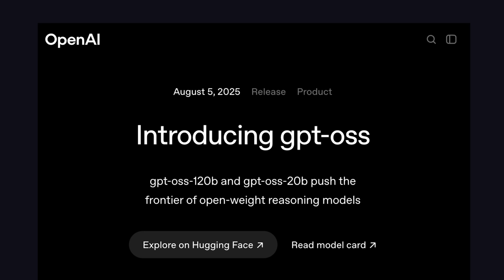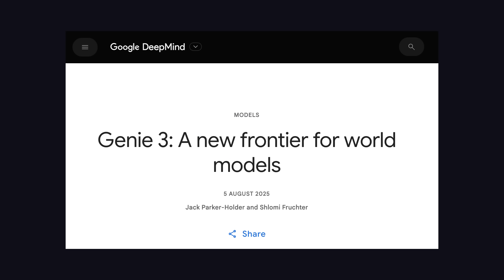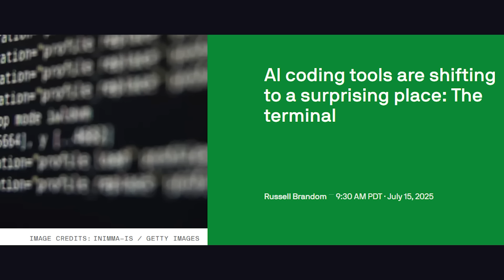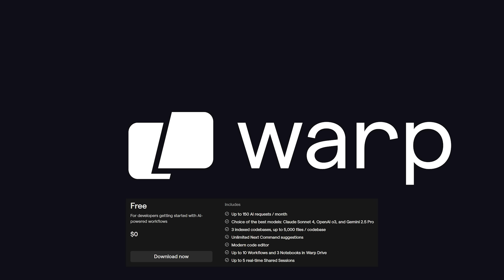Google’s Genie model makes realistic worlds in realtime…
Get Warp Pro for only $1 using the code: TOPAGENT

DeepMind's Genie 3 can create controllable virtual worlds from a text prompt and simulate them in realtime, potentially laying the groundwork for AGI and a huge leap forward in robotics.

But it's not the only big release this week you should be paying attention to...

🔖 Topics Covered
- DeepMind Genie 3
- OpenAI Open Models
- Claude Opus 4.1
- Robotics